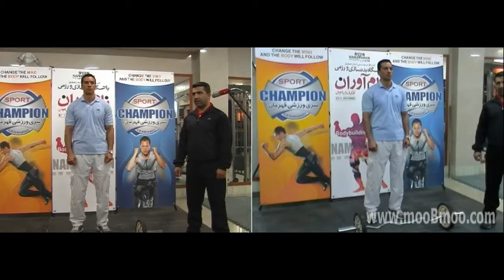mooBmoo com BodyBuilding P017